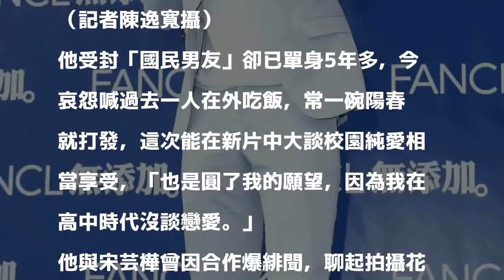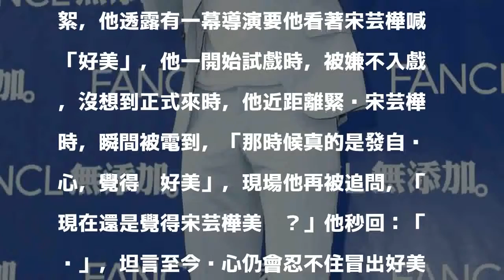（影音）劉以豪羞認來電宋芸樺 曾打電話「報備」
發表評論評論如下。